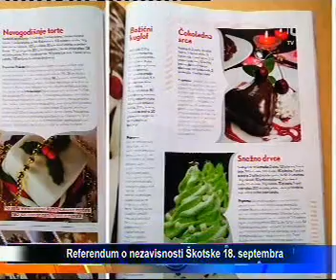Robert Čoban gost Kanal 9 Info 26 08 2014